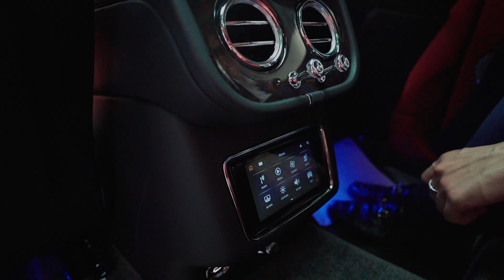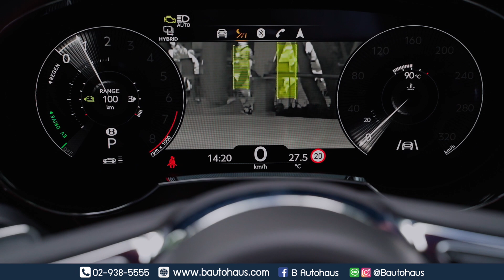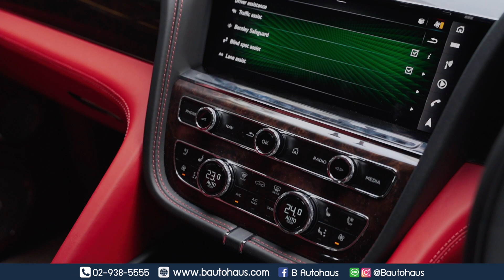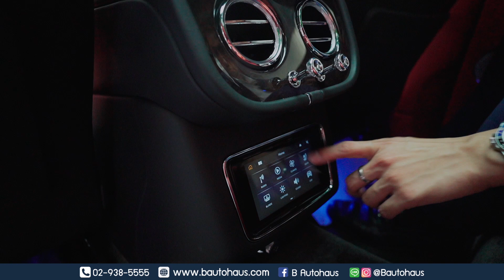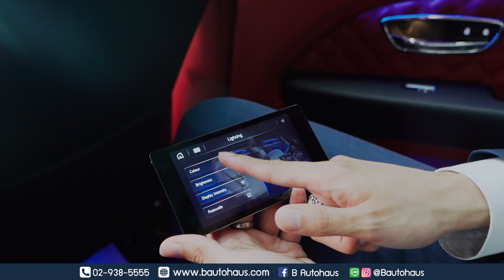EP-26 The New Bentley Bentayga Hybrid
😎รีวิว The New Bentley Bentayga Hybrid
ที่สุดของ SUV สุดหรูจากประเทศอังกฤษ ราคาเริ่มต้นที่ 14.XX ลบ.  งานแฮนด์เมดทั้งคัน!!  จะน่าขับแค่ไหนคลิกรับชมรีวิวได้เลยครับ👍